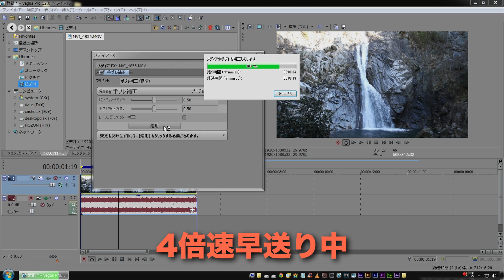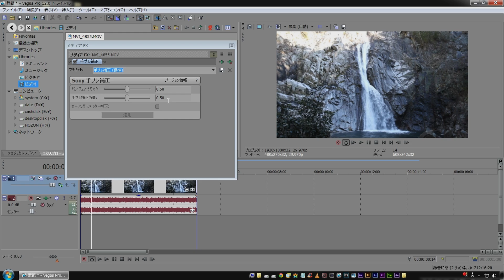【動画編集】Vegas Proの手振れ補正エフェクトの使い方【チュートリアル】